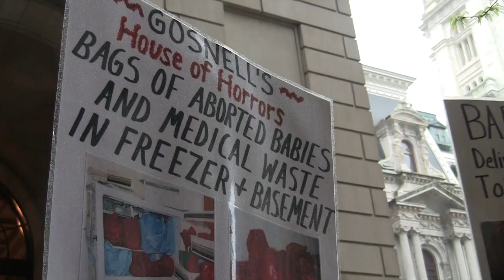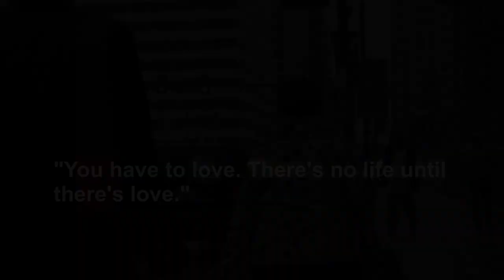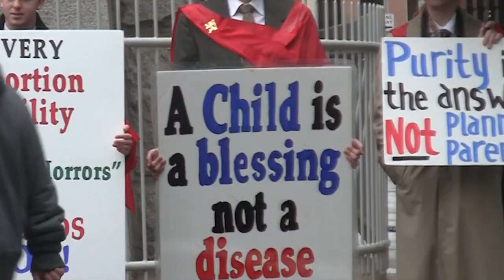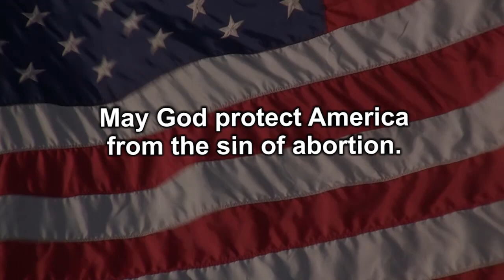Defending the Unborn at Kermit Gosnell's Murder Trial in Philadelphia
On Monday, April 28, 2013, six TFP Student Action members travelled to downtown Philadelphia to campaign against abortion. The atmosphere was highly charged as the young men formed outside the Center for Criminal Justice, where final arguments in the murder trial of abortionist Kermit Gosnell were taking place.  He is being charged with eights counts of murder.